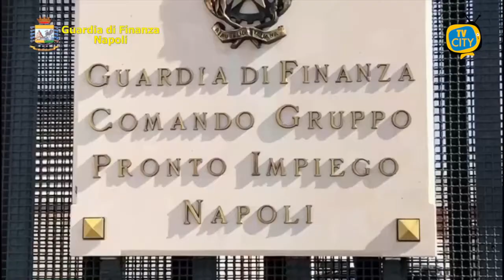Lotta alla contraffazione, sequestrati capi per oltre 6 milioni di euro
Il Comando Provinciale della Guardia di Finanza di Napoli, al termine di un’indagine coordinata dalla Procura della Repubblica partenopea, ha denunciato 22 soggetti facenti parte di una strutturata organizzazione dedita alla contraffazione marchi.

In particolare, i Baschi Verdi del Gruppo Pronto Impiego hanno disarticolato una “filiera del falso” sequestrando, tra i quartieri napoletani di Secondigliano, Pendino, Vasto, Pianura ed i comuni di Giugliano in Campania e Casalnuovo di Napoli, oltre mezzo milione tra capi di abbigliamento, accessori ed etichette contraffatti, 17 tra opifici e depositi clandestini e 873 macchinari.

L’indagine è partita dall’individuazione di laboratori irregolari di produzione, assemblaggio e confezionamento dei capi d’abbigliamento falsi e dalla successiva scoperta di siti di approvvigionamento dei “capi neutri” (privi di marchio), sui quali venivano apposti i loghi e le etichette contraffatte di noti brands (tra cui LOUIS VUITTON, CHANEL, LACOSTE, FENDI, GUCCI, ARMANI, ADIDAS, COLMAR), anche questi ultimi realizzati in stamperie clandestine.

Gli opifici erano organizzati con macchinari (plotter tipografici, termopresse a caldo e macchine da cucire professionali) e persone in grado di seguire tutti gli step economici, dalla produzione alla commercializzazione della merce falsa, quest’ultima destinata sia alla vendita diretta agli acquirenti sia sulle bancarelle all’interno del mercato della “Maddalena” situato nel cuore di Napoli.

Durante gli accertamenti, inoltre, è stato riscontrato, che 2 laboratori clandestini si approvvigionavano di energia elettrica attraverso allacci abusivi alla rete pubblica realizzati con il sistema del “by-pass”, che permetteva di utilizzare l'elettricità senza far rilevare il consumo dai contatori.

L’operazione si inquadra nell’ambito del dispositivo di contrasto all'abusivismo commerciale e alla contraffazione, orientato prevalentemente a disarticolare la filiera del falso e a rimuovere i canali di approvvigionamento.

Il valore della merce sequestrata nella suddetta operazione ammonta a circa 6 milioni di euro.